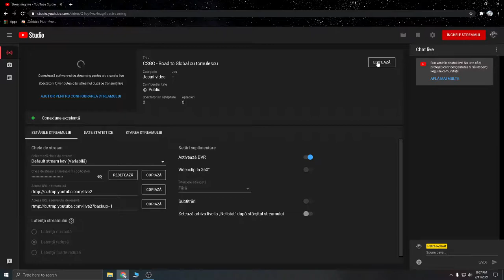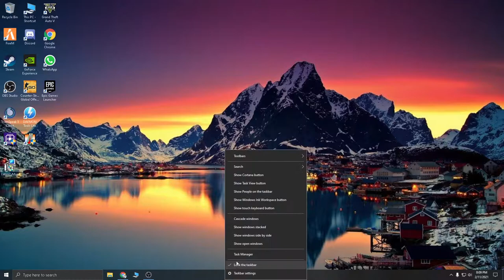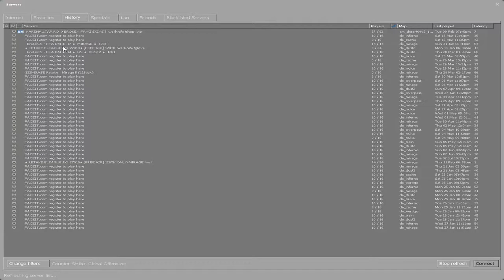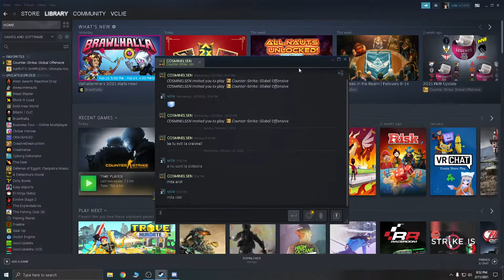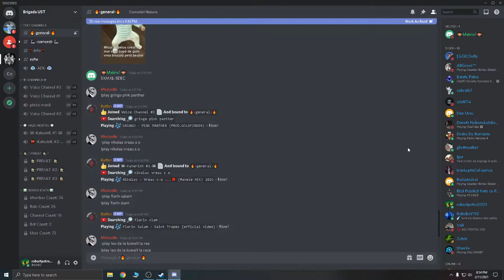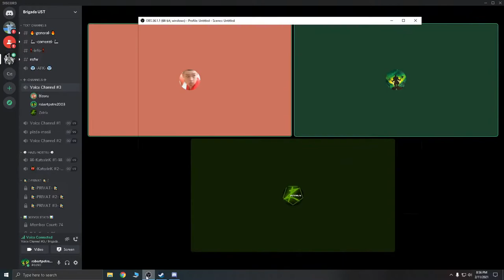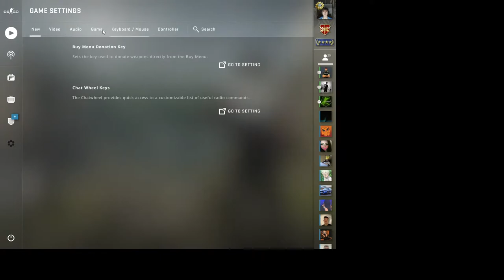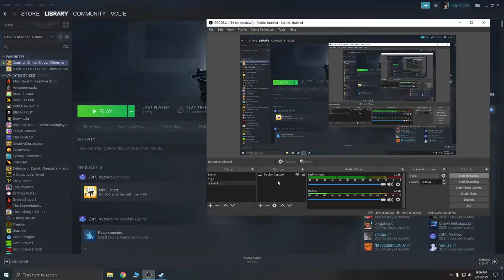CSGO - Road to Global cu tomulescu